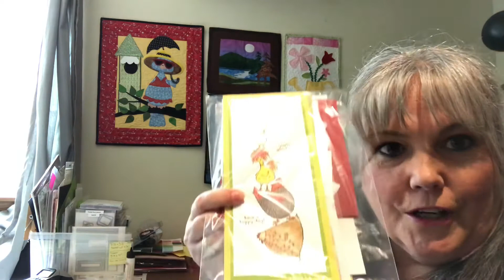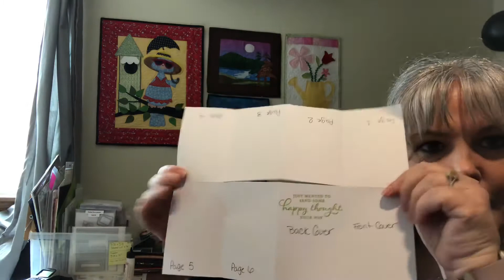It’s been a long 3 months! What I am up to, and a peek at my crafting addiction!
Take a peek at my small craft space and saying hello!